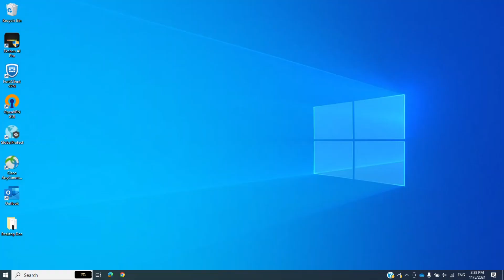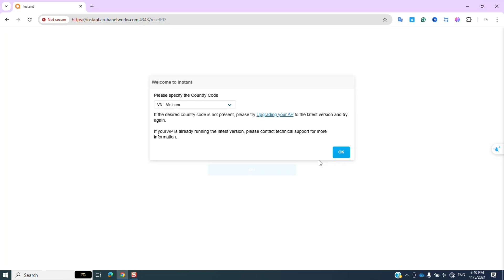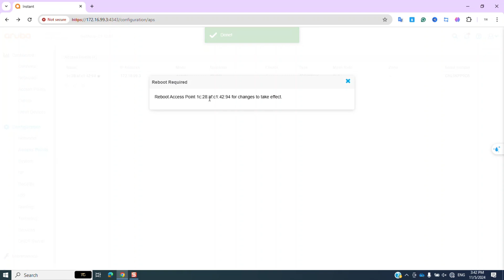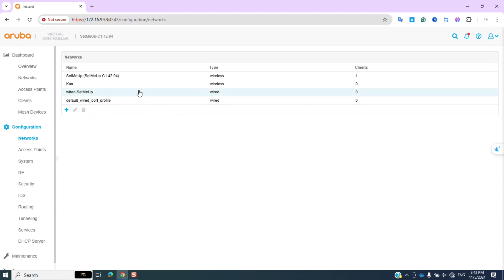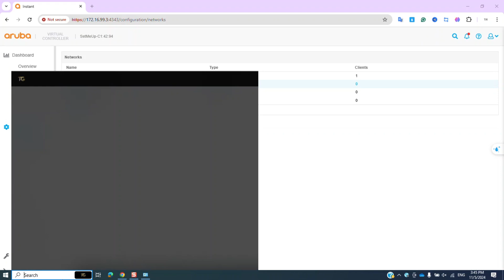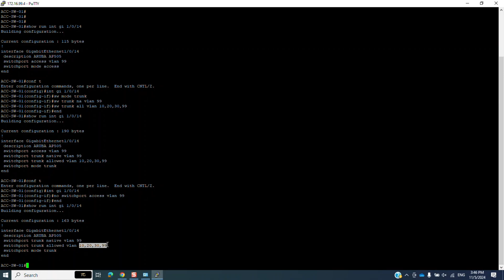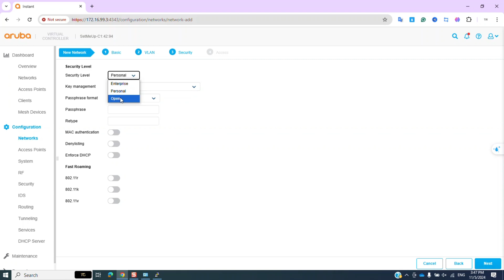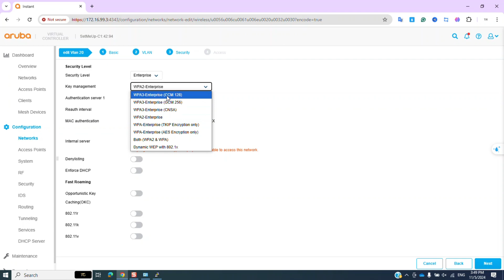Configuring SSID by VLAN on Aruba Virtual Controller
In this video, I will guide you step-by-step through configuring SSID (Service Set Identifier) by VLAN on the Aruba Virtual Controller. Separating wireless networks into individual VLANs helps improve security and optimize network traffic. Whether you’re a beginner or experienced in network management, this video will help you easily configure SSID and VLAN to enhance your network’s efficiency.

📌 Topics covered:
● Configuration preparation: Checking connections and basic setup
● Configuring SSID on Aruba Virtual Controller
● Assigning SSID to a specific VLAN
● Testing and verifying SSID connection by VLAN